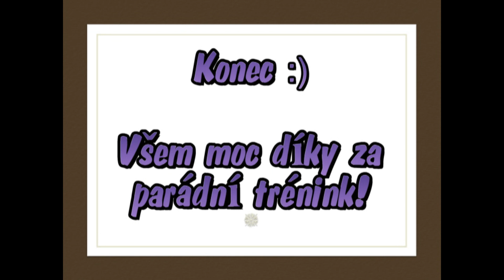Trénink s Milanem Jiráskem 5.5.2013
Závěrečný jumping :)